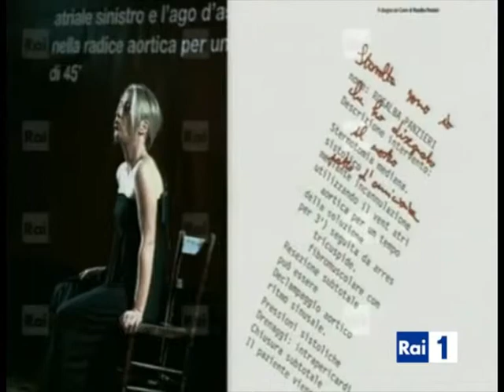Rosalba Panzieri, "Il disegno sul cuore" presentato su Rai Uno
"Il disegno sul cuore. progetto di umanizzazione della medicina", scritto e interpretato da Rosalba Panzieri, viene presentato in anteprima nazionale su Rai Uno ad Uno Mattina. Con lei in studio il cardiochirurgo Vincenzo Loiaconi, la fotografa Michela Alessia Marcato e l'ex calciatore della Lazio Felice Pulici.